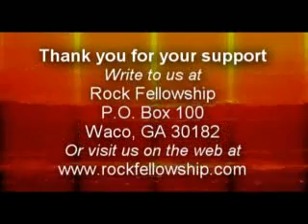In the Beginning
A poem about the unconditional love of God